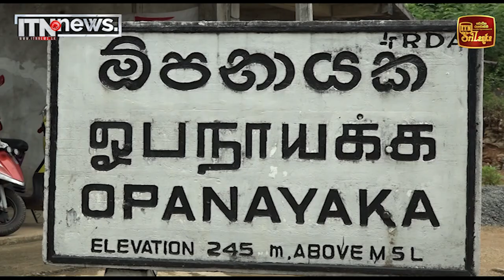නව මහවැලි කොට්ඨාස දෙකක් ප්‍රකාශයට පත් කෙරේ